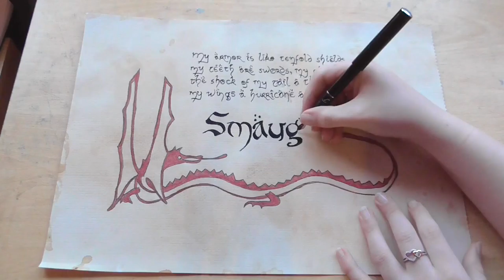Smaug Water Colour Time Lapse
This is a time lapse video of a piece dedicated to Smaug. I stained the background with tea before using water colour pencils to add the red colour. I then went over the pencil with a wet brush and added the text with a fountain pen.

I have a lot of fun doing this and thought it was a lot different to what I usually do :)